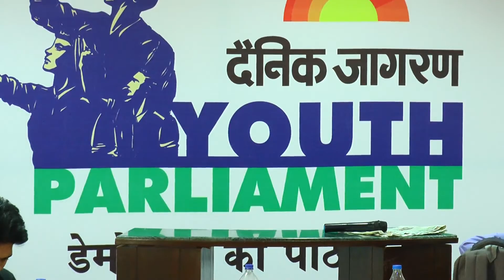Abhishek_Meerut_M